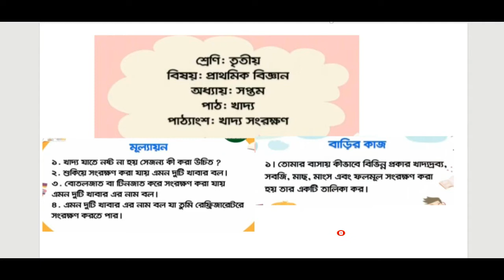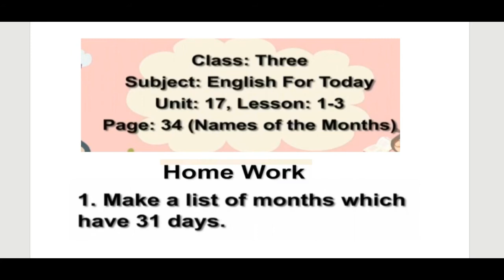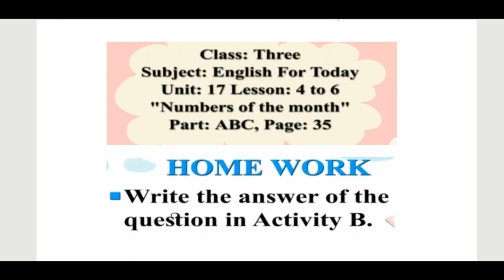Ghore bose shikhi | Classs 3 sangsad tv live class home work | 1 - 30 September | Primary homework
Ghore bose shikhi Home work | class 3 (Three)  Home work | 1 - 30 September 2020 Home work | Sangsad TV Live class Home work | High school home work | BTV Live class home work.

Ghore bose shikhil 1 - 30 September Live Class Home Work | Class 3 (THREE) Sangsad Tv Live Class | Sangsad Tv Live Today| Sangsad TV Online Class
Ghore bose shikhil Homework | Barsha S. Entertainment
ঘরে বসে শিখি বাড়ির কাজ
Ghore bose shikhi home work 1 - 30 September 2020  Live Class
Sangsad TV Live | Sangsad TV Online Class